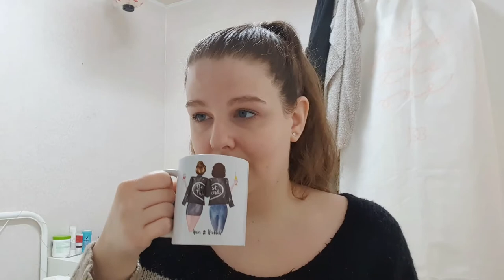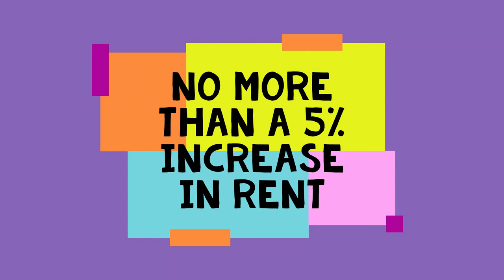Rental Rights : Tea Tuesday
What rights do you have as a foreigner who rents in Korea?